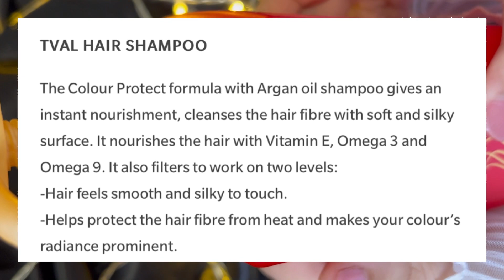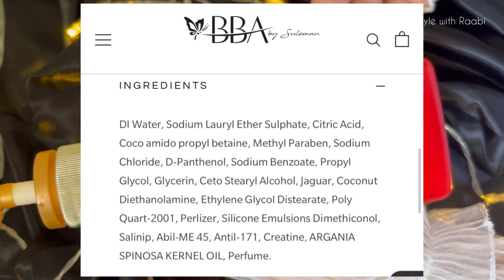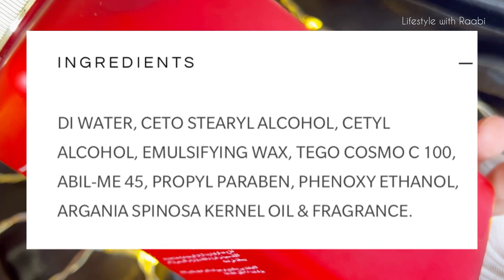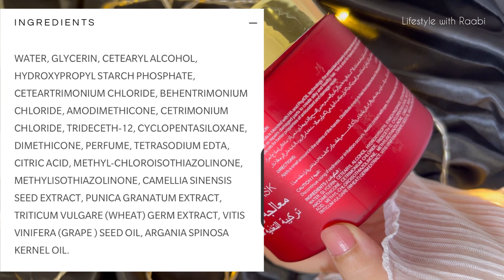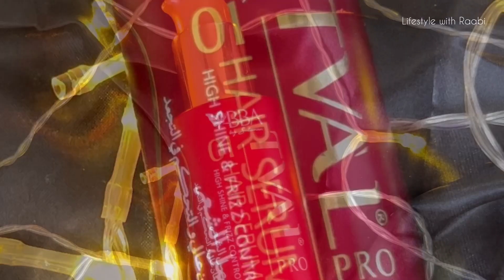BBA FRIZZ CONTROL TREATMENT at home || Honest Review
BBA FRIZZ CONTROL HAIR TREATMENT at home Honest Review

I will be sharing an honest review of TVAL PRO Frizz free and Detangled complete hair set by
Beautyfy by amna.

Full set in offer 5500 pk Rupees

1. Shampoo  Rs.960
2.Conditioner  Rs.1400
3.Hair Mask    Rs.2800
4.Hair Serum    Rs.2100 ( Serum+Mist)
5.Hair Mist

I have used these all 5 products for 3 months and i will share with you an honest and clear review so you need to invest in these products or no?
I will tell you if these products really works to straight your hair or no?